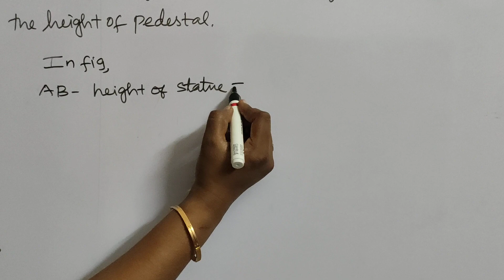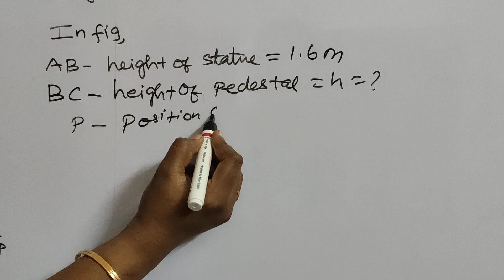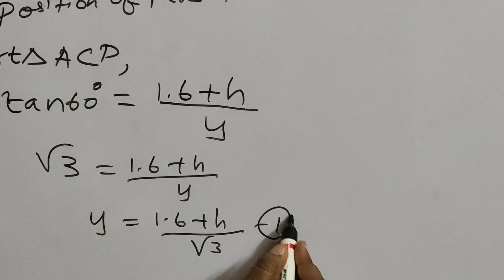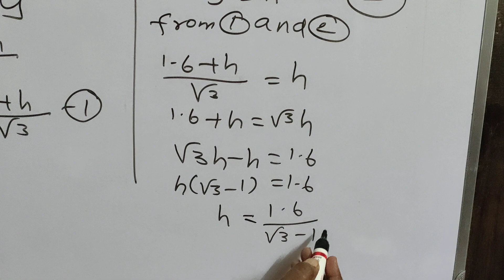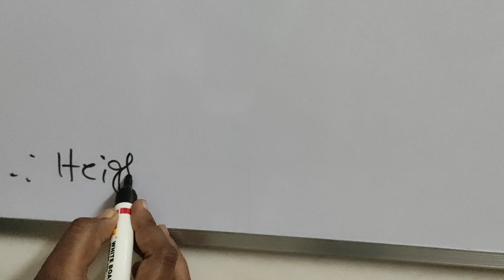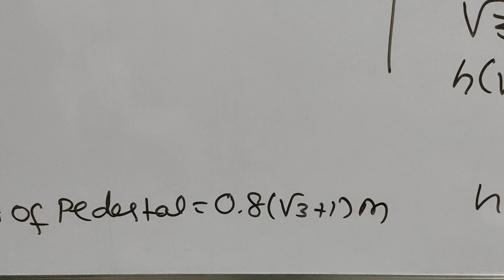10thmathsncert CBSE Exercise 9.1. q.no.8..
Ex. 9.1 SUM NO. 8 EXPLANATION IN TAMIL & ENGLISH